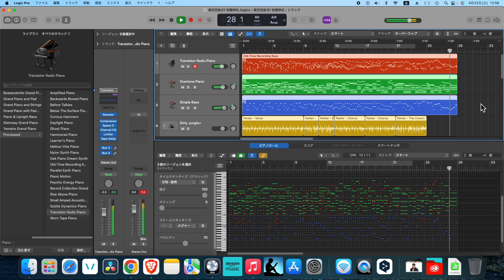Tokyo 100 Tunes - 97：Shouin Shrine 東京百曲97：松陰神社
Song Name：Shouin Shrine　曲名：東京百曲　松陰神社
Lyrics：None　作詞：まだ無し
Composer：Na-Sho-　作曲：なーしょー（とLogic Proの凄腕ドラマー）
References・参考文献：最後の女神 - 中島みゆき
松陰神社とは：萩じゃなくて世田谷の方の神社